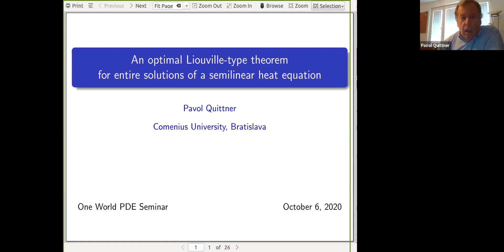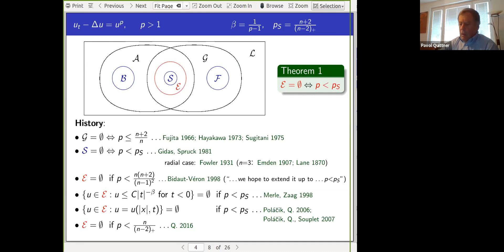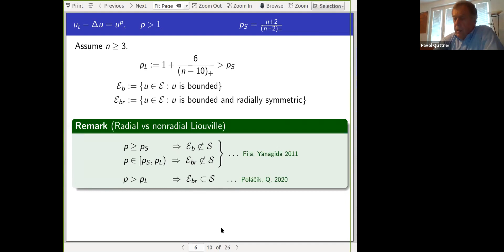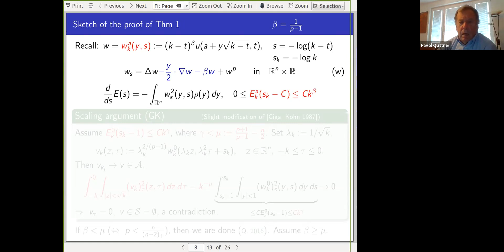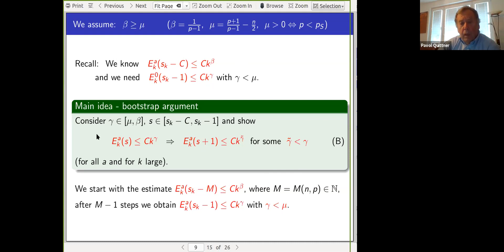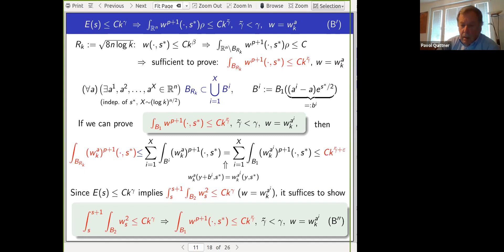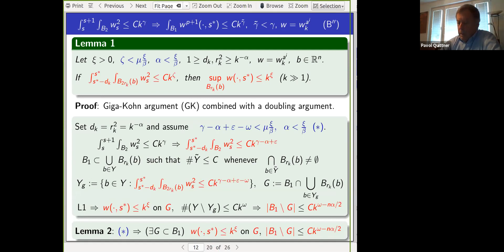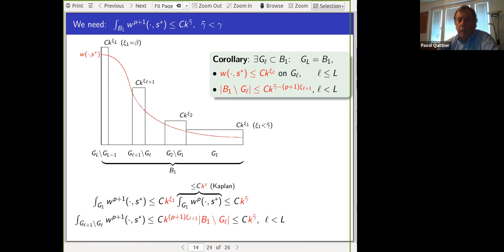6 October 2020 - Pavol Quittner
An optimal Liouville-type theorem for entire solutions of a semilinear heat equation.